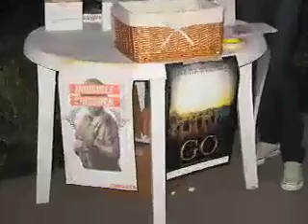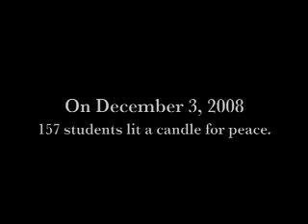Night Light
UC Berkeley's Night Light for Invisible Children